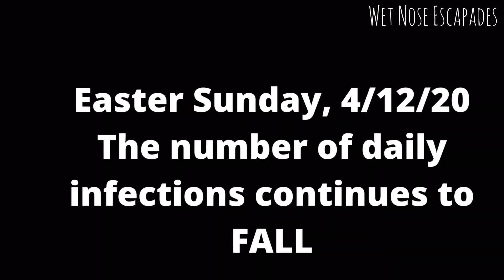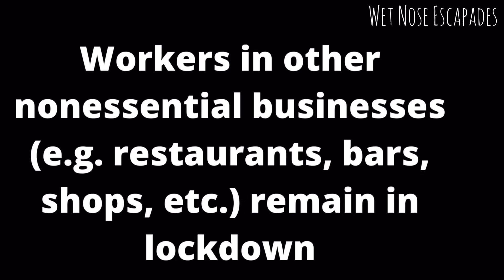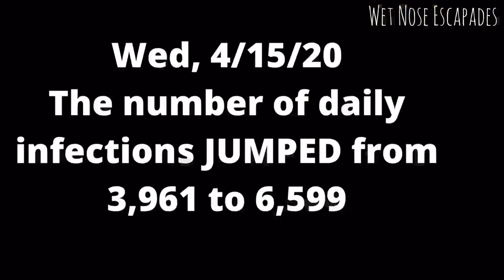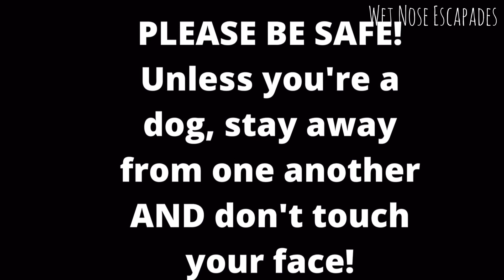An American dog in Barcelona LOCKDOWN: Days 27 to 34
Roger Wellington: Watch how I survive another 8 days of lockdown as an American dog in Barcelona, Spain! From spying on sanitation workers to flirting with furry cuties to booking a head massage, I continue to find ways to keep myself busy (and sane) during quarantine.